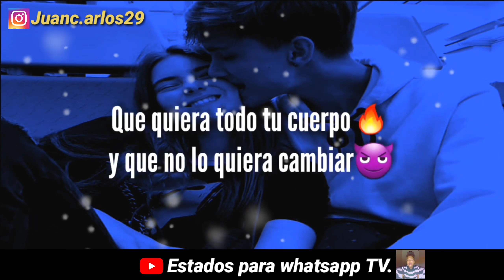estados para whatsapp de amor del 2020 / vídeo de amor para estados de whatsapp